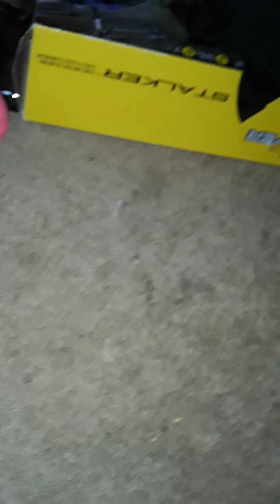Elmo and Friends Segment Halloween Part 1